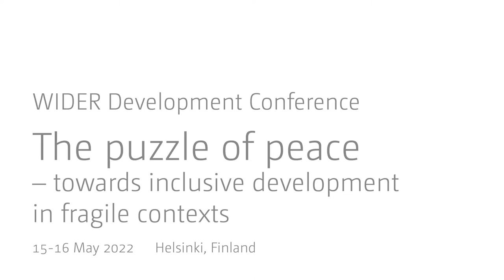3.1 Policy innovations in peacebuilding - Discussant Hanna Tuominen and audience Q&A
The prevention and resolution of armed conflict as well as the consolidation of peace have been subject to scholarly research for decades. This session brings together researchers that actively engage in policy-oriented research and work together with government, international and local actors to tackle some of the most pressing policy issues we face today.  Panelists will discuss insights from their work on which policies work, the inadvertent effects of some interventions and which strategies they implement to evaluate policies and understand how we can reduce violence, foster legitimacy of the state, and build peaceful societies.